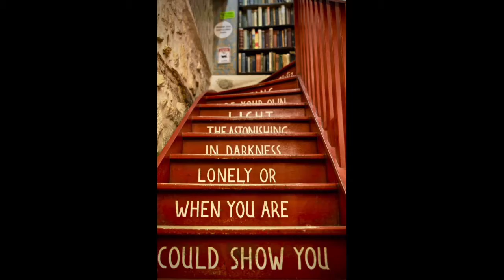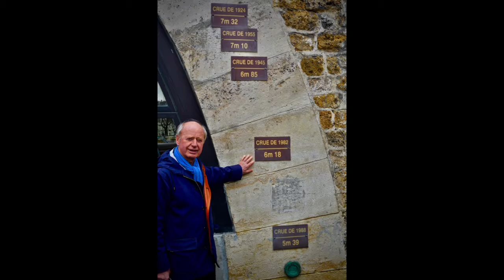Paris 2018 JPP56